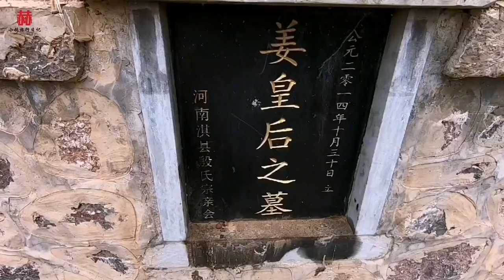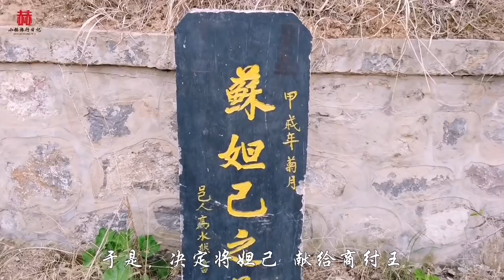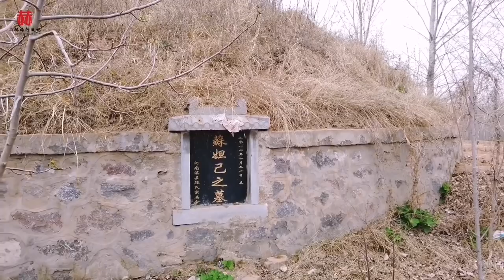探访朝歌苏妲己墓，“千年狐妖”迷惑商纣王，3000年后墓地现状如何？